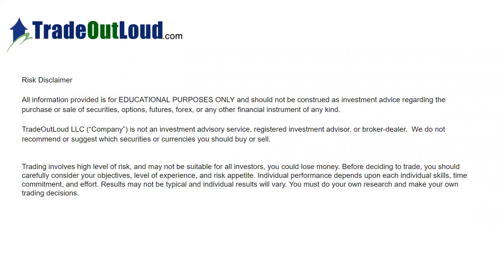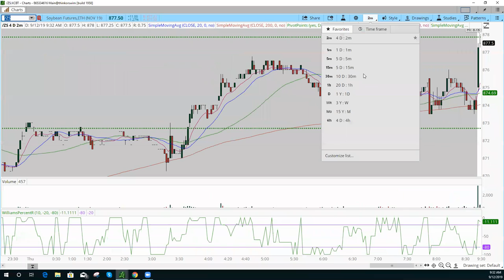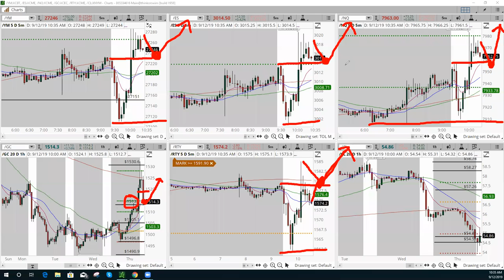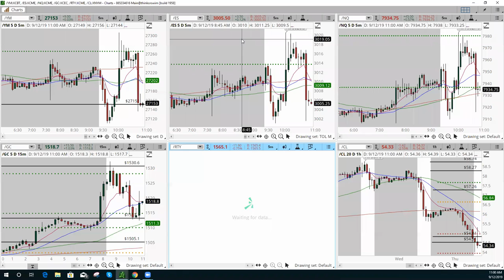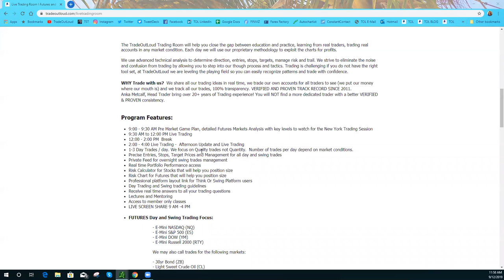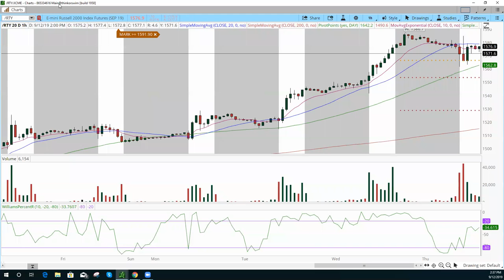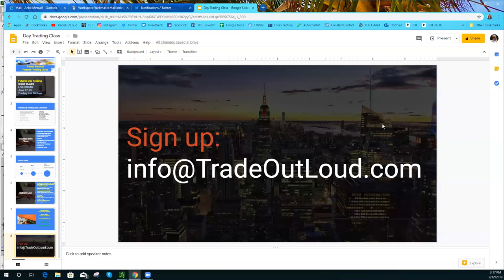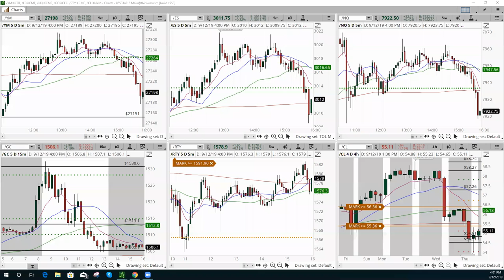Open House Live Day Trading Futures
Power Income Futures Day Trading Course SEPT 16 - 23

Like me CFTC Rule 4.1